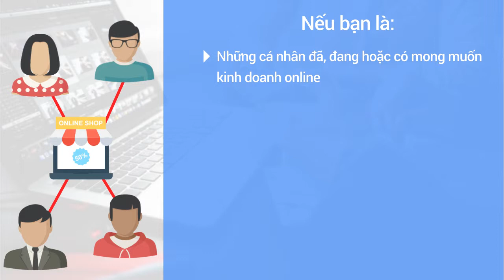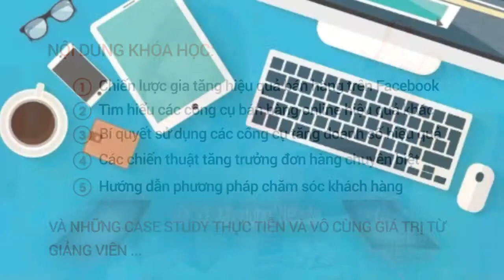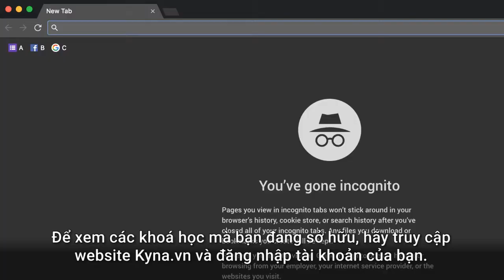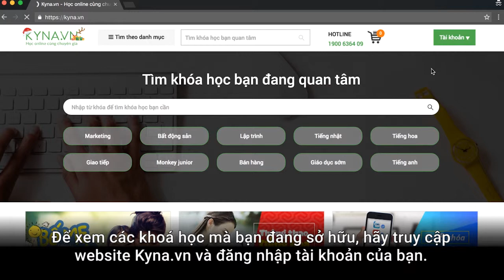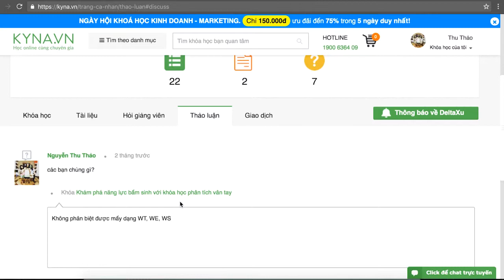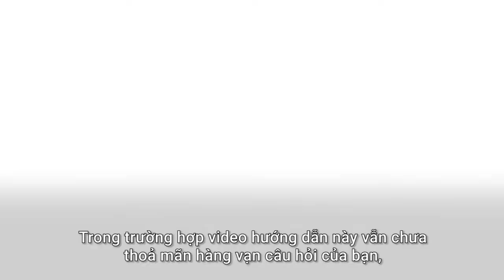[Intro] Tuyệt chiêu tăng đơn hàng cho chủ shop thời trang online (khóa 2)